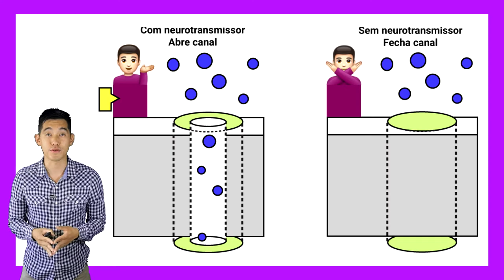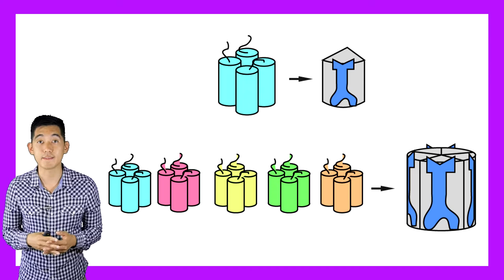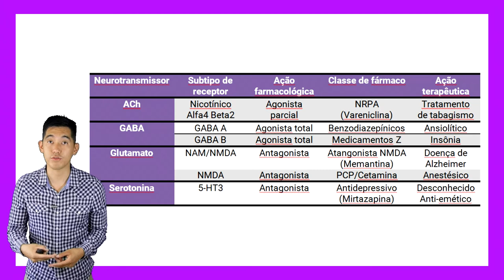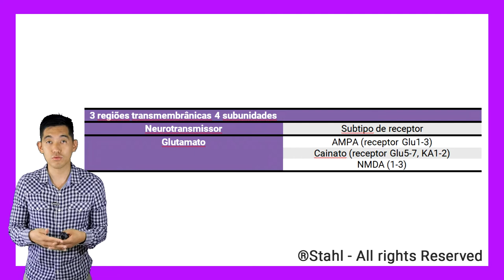Ep.08 Receptor ligado à canal iônico: GABAa, GABAb,, NMDA, 5-HT3, α4β2 | Psicofarmacologia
Oitavo episódio da nossa série baseada no livro de Psicofarmacologia